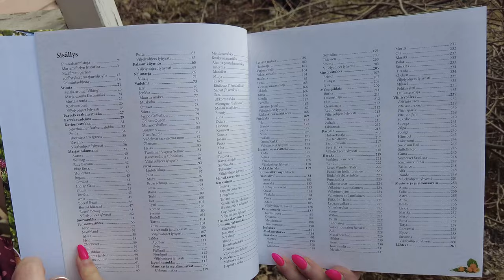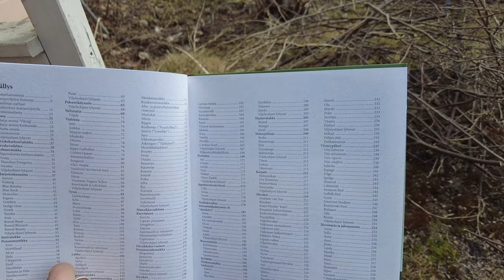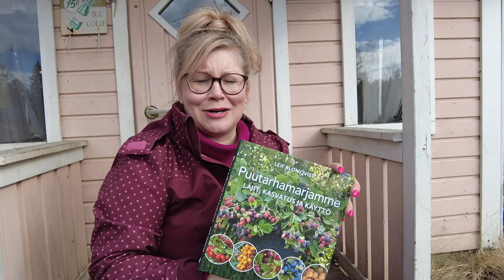Marjapensaiden leikkaus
Marjapensaat tarvitsevat vuosittaista huolenpitoa. Keväällä on oikea ajankohta marjapensaiden leikkaamiselle. Myös lannoitus kannattaa tehdä samalla, jotta pensaat jaksavat tuottaa satoa. Ihanat kevätpuuhat ovat täällä!

Kirjanurkassa kevään kotimainen puutarhakirjauutuus:

Puutarhamarjamme : lajit, kasvatus ja käyttö,  Leif Blomqvist.
Kustantaja Minerva, 2022.

👍 Jos tykkäsit tästä videosta, olisimme kiitollisia, jos kerrot siitä meille painamalla yläpeukkua 👍

Tilaamalla kanavamme, näet videomme suoraan helpommin kun olet kirjautunut YouTubeen. Tilaaminen on maksutonta.

🌺 ILMOITUKSET PÄÄLLE: Klikkaa kellon kuvaa (ilmoitusten 🔔symboli), jolloin saat jatkossa ilmoituksen uusista videoista-  heti tuoreeltaan kun video on julkaistu